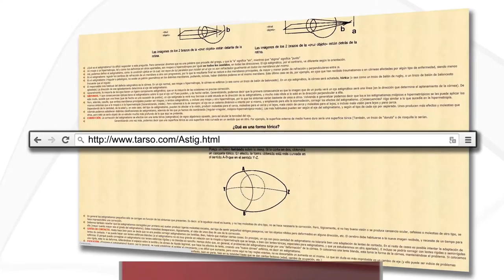[MOOC] Mejor cuidado visual con conocimientos científicos: semana 2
Vídeo correspondiente a la semana 2 del MOOC "Mejor cuidado visual con conocimientos científicos" impartido por el profesor de la UCM Ricardo Bernárdez Vilaboa a través de la plataforma Miriada X